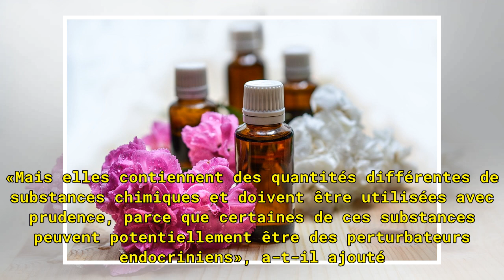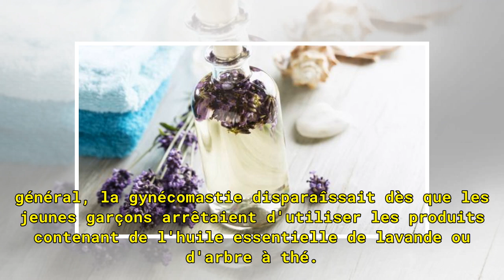Les huiles essentielles de lavande et d'arbre à thé feraient pousser des seins aux garçons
Pour comprendre ce phénomène appelé gynécomastie, les chercheurs se sont penchés sur la composition des produits d'hygiène qu'utilisent les jeunes garçons. Ils ont découvert que les huiles essentielles contenues dans ces produits pouvaient être à l'origine d'un développement excessif des glandes mam...